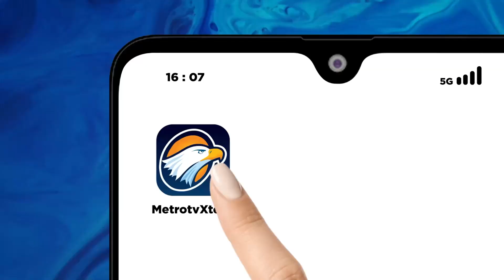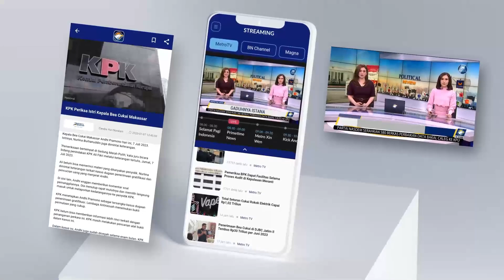Pasangan Petahana IPUK Fiestiandani dan Mujiono Resmi ke KPU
METRO TV JATIM, Para bakal calon Kepala Daerah Petahana di wilayah Ngawi,Trenggalek, dan Malang, mendaftarkan diri untuk Pilkada 2024. Pendaftaran para kandidat diiringi oleh para pendukung Paslon